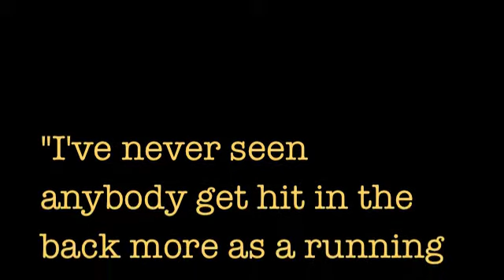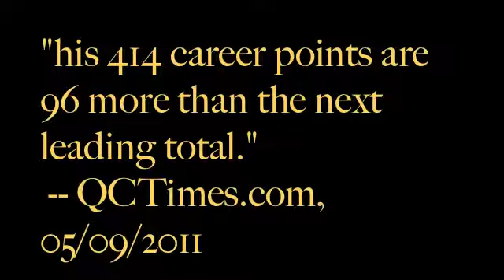Bob Jurevitz Fund-Raiser Video 05/13/2011